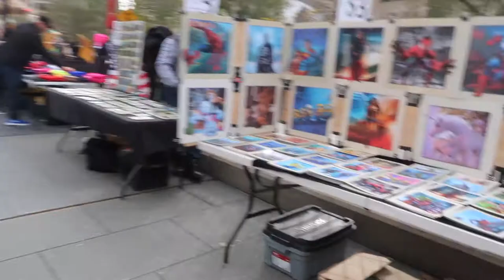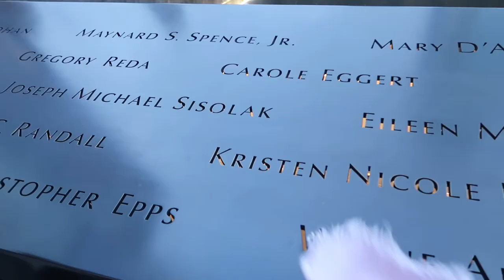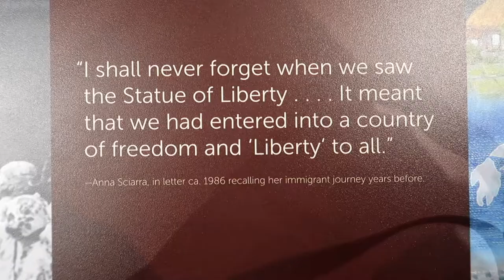New York City 2019 Vlog | nadeaned | Canon G7X Mark II